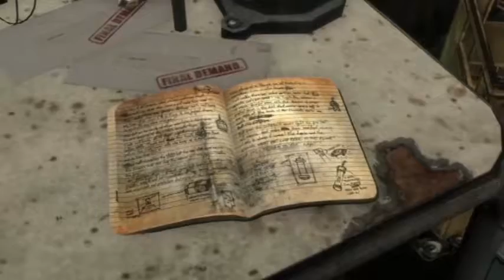Max Payne 3 BLIND Episode 8: Captain Baseball Bat Boy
Sorry for the rather short episode but I messed up or well my computer did but we are here to watch an episode of captain baseball bat boy and not lords and ladies buuuuuuuut  alright. If you guys enjoyed todays episode be sure to smash that like button because as always your support is greatly appreciated!